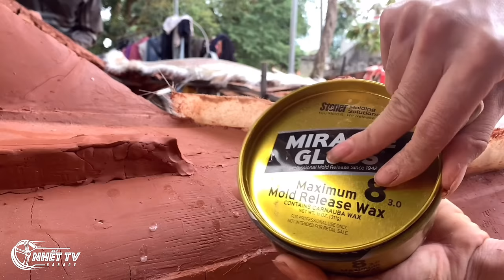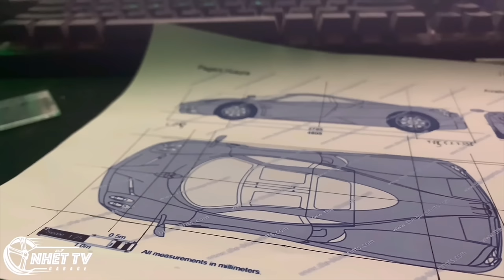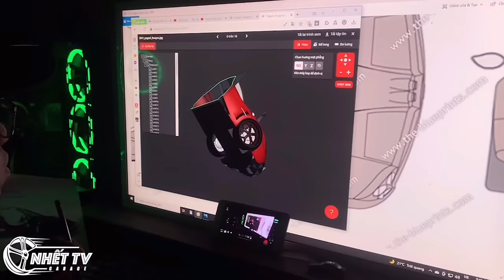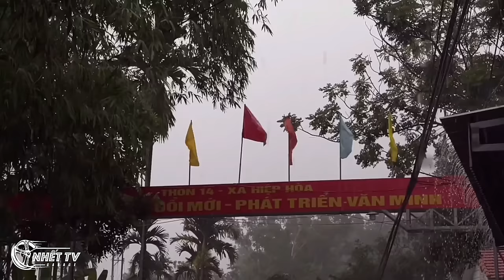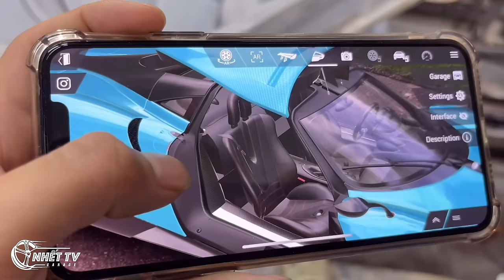TIME LAPSE...Build a Pagani supercar from an old Toyota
We wanted to create a super set of models that recreate the most beautiful supercars in the world so we made a worthy reproduction inspired by the Pagani Huayza supercar of the famous supercar company.  Pagani crowd.  All of these works we want to create are an inspirational story with dreams and it is not for commercial purposes!

Hope we get your support around the world, we will try more.  we are poor rural boys with big dreams, we are from vietnam, nice to meet you.
© Copyright by NHẾT TV channel#pagani